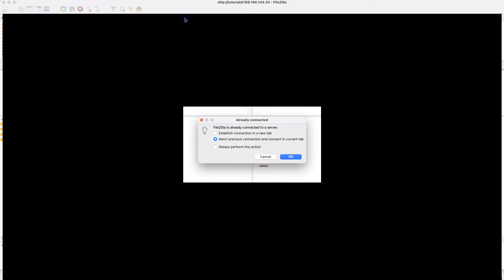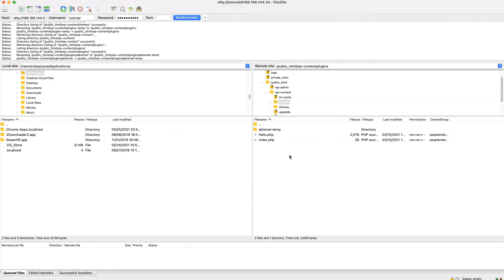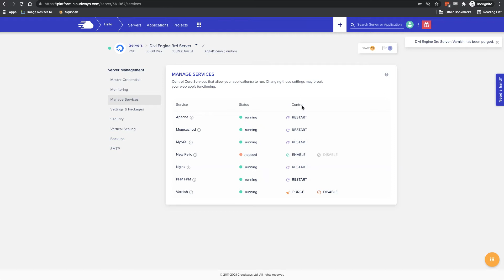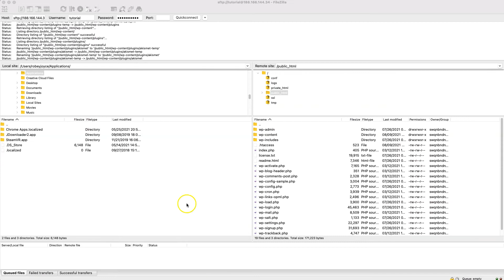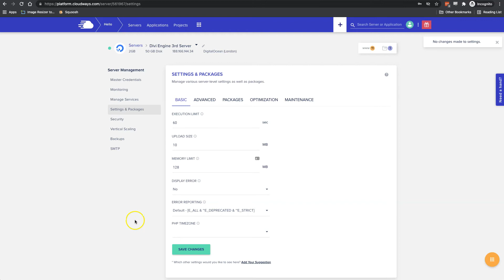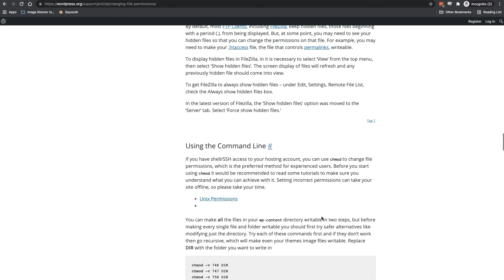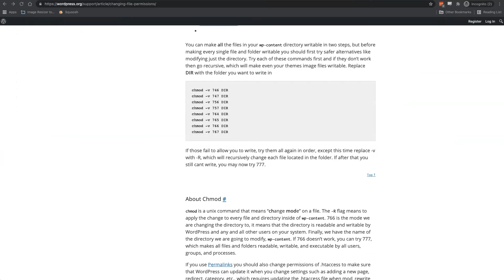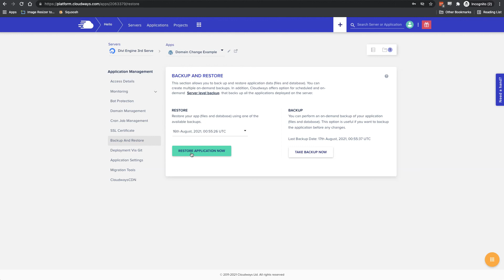How to Fix the WordPress White Screen of Death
Learn how to fix the WordPress White Screen of Death error. This tutorial will help you understand what causes this issue and how to resolve it.

CHAPTERS:
0:00 Tutorial Introduction
1:00 What Causes the White Screen of Death?
2:00 Troubleshoot Your Installed Plugins
4:51 Clear Your Browser and WordPress Site Cache
7:51 Increase Your PHP Memory Limit
9:57 Double-Check File Permissions
13:02 Restore a Backup
14:30 Conclusion